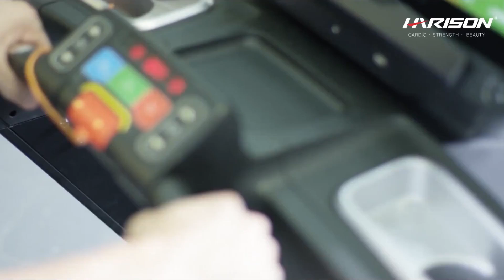HARISON Commercial Treadmill with 1000mm Carrier Level Running Area Product Video (HR-T3800)